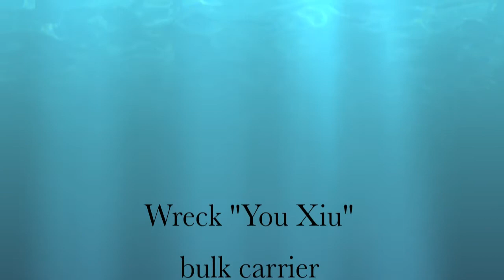You Xiu Dec 02, 2012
Wreck You Xiu
Bulk Carrier - LOA 167m, max depth: -23m
Water temperature: +13 to +15degC, air temp + +15degC, visibility: 5 to 10mtrs.